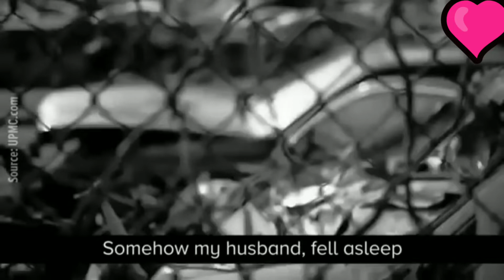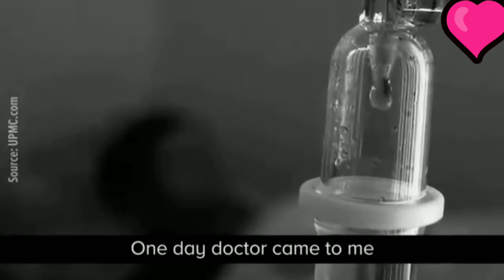inspiring sister 🥰 || muniba mazari || English || inspiring speech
muniba mazari is an artist,speaker, humanitarian, television anchor, and goodwill ambassador to UNwomen Pakistan.